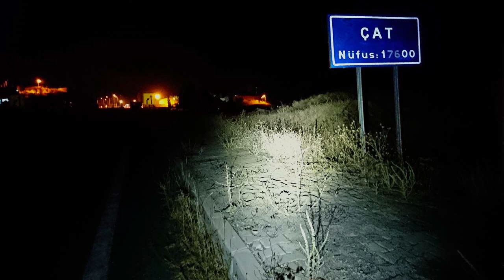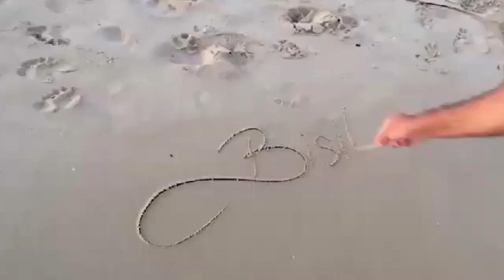36'ıncı gün Muş - Erzurum (36/80)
Aksiyon kameram 3 gün arızalandı. O nedenle fotoğraflarla bir video oluşturdum. Erzurum'a ulaşma planıyla yola çıktım ancak Erzurum'a ulaşamadan Çat ilçesinde konakladım.

Kimse oturup birikmiş videoları izlemek istemez. O nedenle arkadaşlarınıza, çevrenize de haber vermeyi unutmayın :)